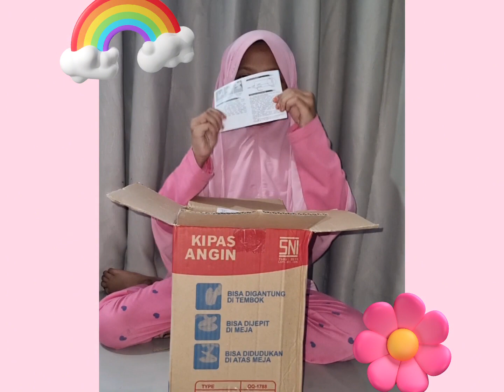kegiatan sore hari, unboxing paket dulu ya teman teman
Hari ini ada kiriman paket di rumah, jadi aku mau unboxing dulu ya teman-teman. Paketnya isinya kipas, mari kita buka bersama ya